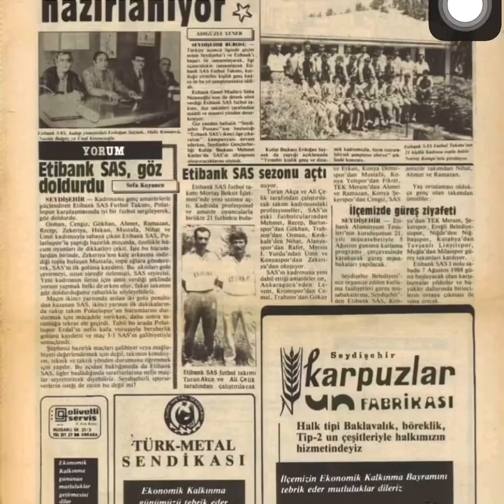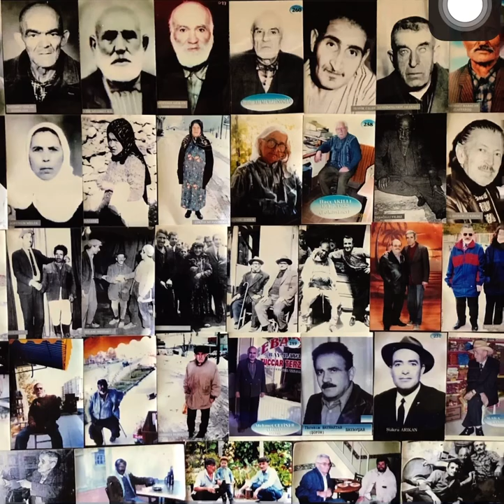Anılarda Seydişehir-Mehmet Leblebici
ANILARDA SEYDİŞEHİR
     Bir kuş olup kanatlanmalı ılıcanın tepesinde sapanla kuş avlayan, şeker leblebi toplayan çocuklara ve ılıca ahalisine el sallayıp Seydişehir semalarına bırakmalı. Bülbüloluğun’dan fındıklı yola, papara bağlarına, termiyelik, Pınarbaşı, Anabağlar, bağlamada yüzenler… Karşı da heybetiyle duran Küpe Dağı sana da merhaba. Alaylar’dan pazar yerine, Muallimhane nin yanından, bankalar caddesinden geçip çarşı meydanında selam verip sağa sola karalı fırından ekmek alıp bakkal Şeref Bükücü den nevale düzerek Ağa çeşmesinde soluklanarak gitmeli Kuğulu ya Pınarbaşı na… Bakkal demişken bakkal Reşat Emmiyi kaç kişi hatırlar? Kaşıkçıların Vahdi emmiyi, İsmail Zincirlitaş’ı, Şaşkın bakkalı, Hüsnü Gözpınar’ı .. Bu arada benim dedemde Yenicami de bakkaldı. Eski bakkallar şimdiki marketlere çeşit olarak on basardı ne ararsan bulunurdu. Bizim için çıkartmalı sakız, bilye, çıtır-pıtır, mantar, plastik top yeterde artardı…
      Arasta dan bir geçmeli şöyle, tenekeci Sami, dikici Mehmet Ali, anahtarcı Mehmet Aşçı, Tatoğlan, Çatlıoğlu, Kavruk, Çarıkçı, Köseleci; kurban bayramında elimize tutuşturdukları kelle ve bacakları demirci İbrahim’e üttürürdük ki bize hiç ağır gelmezdi .. Ayakkabıcılar, leblebiciler, dikiciler, demirciler, ne zaman lazım olsa dedemi bulduğum altı ülüklü çeşmenin karşısında Boşnak Mustafa ve Hacı Osman’ın kahvesinde durup bir bardak demli çay içmeli….
     Eskiden porselen tabak, çelik tencere, teflon tava mı vardı? Haranı, kazan, dığan, tepsi, sini kalaylattırmaya götürürdük kalaycı Mustafa ya, kalaycı kör Mehmet e, Kadir emmiye…
     O güzelliklerle geçen günlerde mahalleye sürmeli el arabası üstünde iğne-iplik, tülbent yazma çeyizlik satan satıcılar gelirdi. Bütün mahalle kadınları toplanır kızları için çeyizlik düzerlerdi. Bir de bohçacı kadınlar vardı bohçalarında çarşaf, yatak örtüsü, dantel, envayi çeşit çeyizlik, mahalle- mahalle, sokak-sokak gezen.. Kız evinden oğlan evine, oğlan evinden kız evine dürülük bohçalar giderdi, bir de sandık kurtarma vardı sonu bahşişli. Çokta bir şey yokmuş çeyizlerinde dört minder, altı kazık yastık, dört sandalye, bir konsollu yatak, bir teldolap at arabasına sığarmış bütün eşyaları. Düğünlerde kazanlarda kaynatılır yemekler, eşe dosta yeter. Yetmedi ertesi günü paça yaparlarmış gelin ve arkadaşları eğlenerek.
     Kendilerini görmedim ama çok anarlar büyükler. Gazozcu Mehmet Ali emmi gazoz yaparmış evinin altında. Dayhanacı Ömer Emmi de bayramlarda zıncırık kurarmış çocuklar binmek için sıraya girermiş bayram tadında nesilden nesile anlatılır…
     Kapkap Zeki amca açsa yine yazlık sinemayı çoluk-çocuk, genç-yaşlı film izlese yeniden gazozlarını içerek nostalji tadında…
      Lefter lakaplı berber Kemal, Yaşar Gül, Arap Ethem, Şuayip Erdoğan hoca, Mehmet Ulaşan, İsmet Göncü, Zafer Dere, dişçi Reyhan….. toplanı verseler termiyelikte, korubaşında maç yapsalar yeniden centilmenlik kazansa…
      Avcılar Kulübünün namı değer üyeleri Hacı Güler, Mevlüt Seker, postacı Kazım, Hasan Ergun, Muammer Ergun, İbrahim Leblebici, Ömer Sehtiyancı,… 5 Ağustos kalkınma bayramı geçit töreninde sanki bize selam veriyorlar!!!
    Zaman su gibi akıp gitti. Eskilerde kalanlarla, eski yerleri özlemle, tatlı bir tebessümle hatırlamalı.  MEHMET LEBLEBİCİ